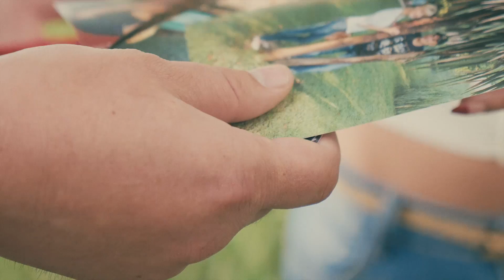Николай и Анастасия